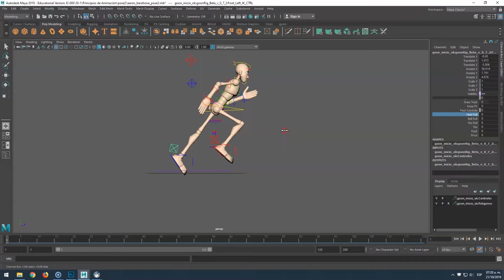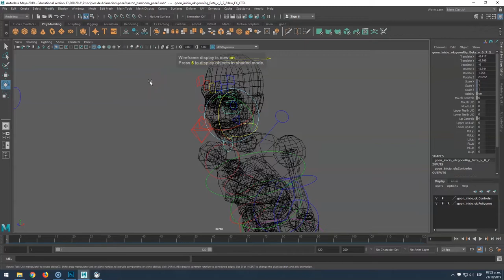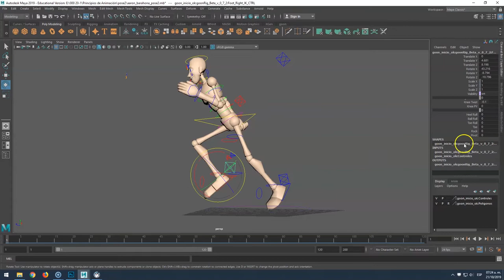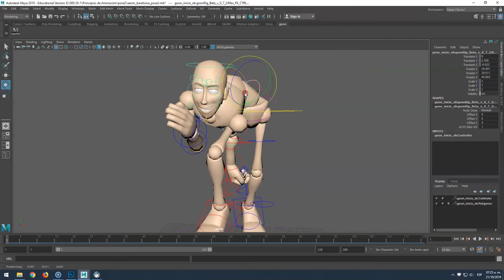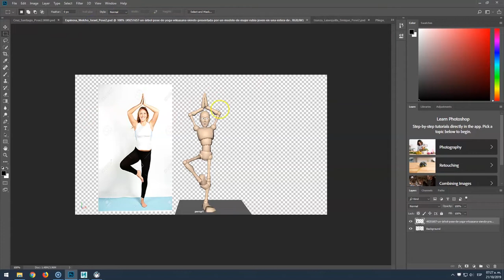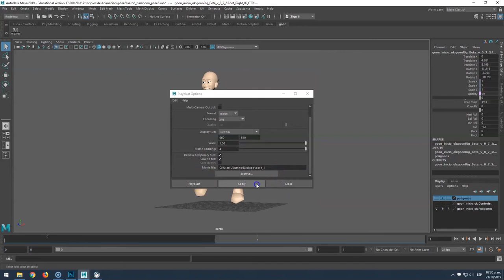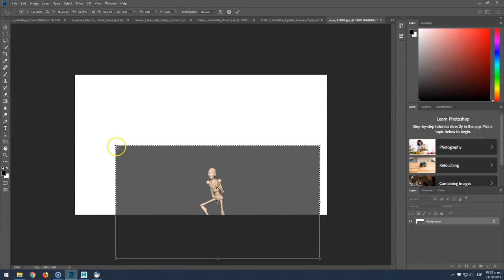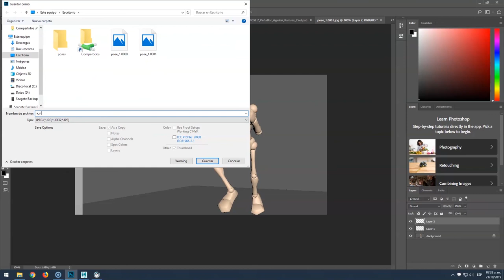Revisión de Poses con Maya